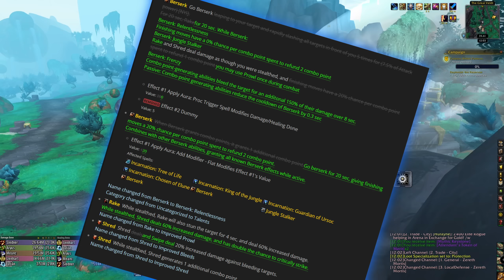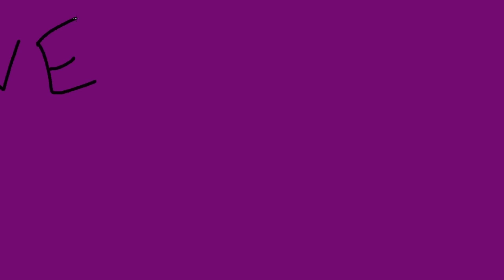9.2.5, Season 4 and Dragonflight News: Finally, Our Bag Space is Saved!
Opening Vaults while talking Dragonflight News:
Stackable items now going all the way up to 200 (items) or 1000 (mats) - Way less bag clutter soon!
Winds of Wisdom +50% XP Buff for the next 2 Weeks before the release of Season 4!
New announced mount for the 500 Mounts Achievements - Still not a Flying mount though!
BEST Tyrannical Week of the Season, by the way!

00:00 Weekly Reset & Dragonflight News
01:45 My Shaman Vault
03:38 Dragonflight News: 500 Mounts Achivement Mount
05:21 50% XP Buff for the next 2 Weeks
06:53 Item Stack Sizes & Sad Paladin Vault
08:25 The BEST Tyrannical Mythic+ Week
09:55 More Videos on DF News Soon: Shaman Talents Next!
11:18 Dragonflight Stuff, cool...but...Season 4 News!?!?
12:58 Thank to my Patrons! Here's how you can support me